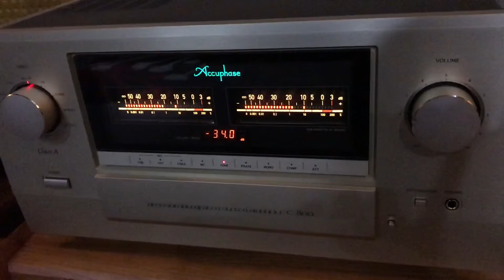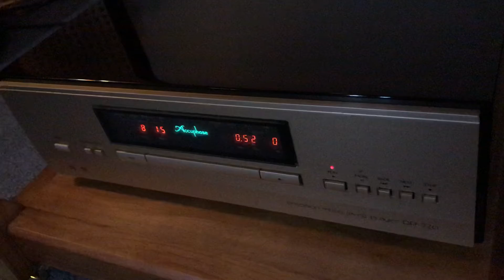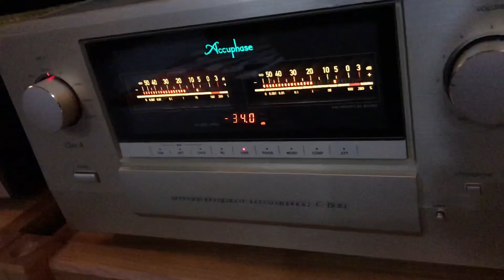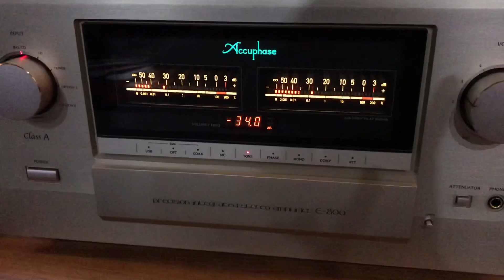E 800 Accuphase 50w Class A 🦅🦅 + B&w 803 d3 500w 🦅🦅 + CD dp 720 Accuphase 🦅🦅